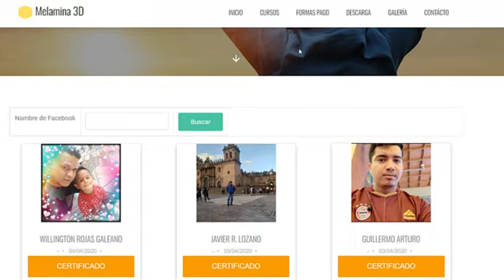¡Cómo saber si estás certificado? Melamina 3D - SketchUp - Sistema Matriz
Si quieres saber si obtuviste el certificado de Melamina 3D, visita
También, en está página puedes validar si tus trabajadores están certificados en Melamina 3D.

- Diseño
- Despiece
- Render
- Presupuesto

El resultado demora entre 2 a 7 días dependiendo de la demanda.

Melamina 3D, Más fácil imposible!